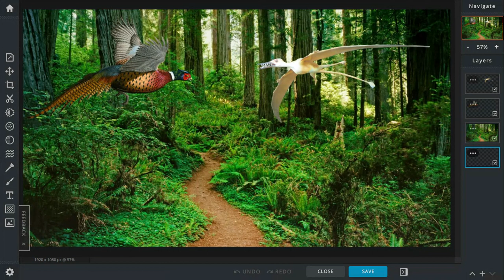Ring-Necked Pheasant vs Rhamphorhynchus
2 flying creatures fight each other because of a minor problem.